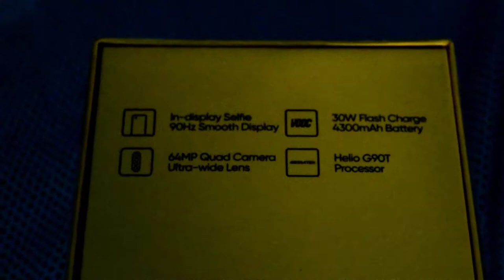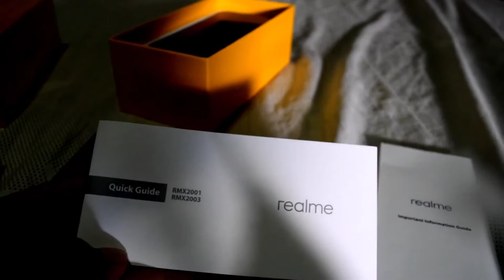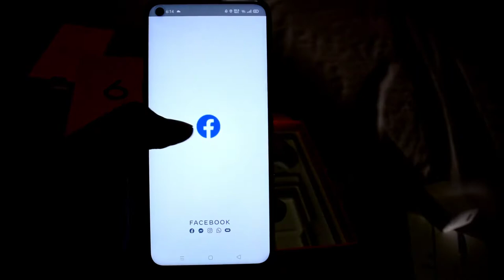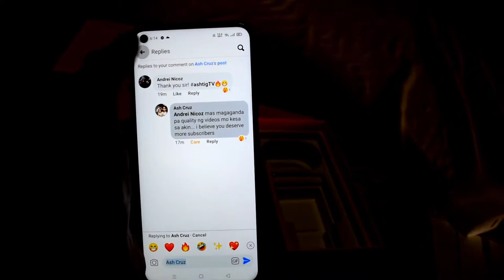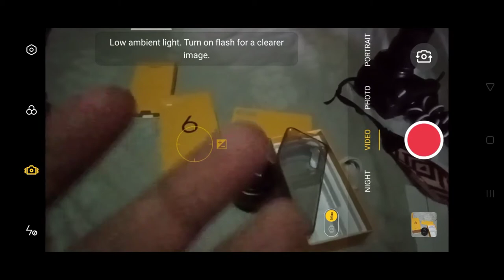Vlog #13: REALME 6 for Mobile Film Making? | Labo Unbox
At dumating na ang Realme 6 sa pinas, pinaka sulit na smartphone this 2020? malaman natin sa pag re-unbox lol. Mura na sa 11,990php ang Realme 6 na may 90hz screen refresh rate, 4Gb RAM and 128gb storage, meron na ring 62mp Quad Camera set up at meron pang built-in stabilization, pwedeng pwede pang mobile film making.